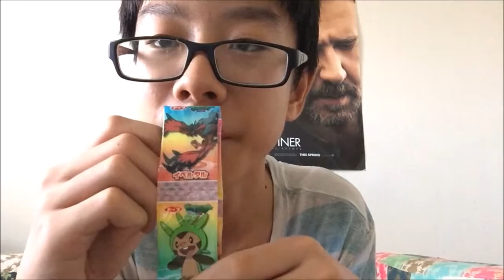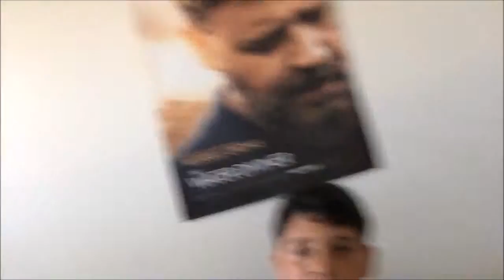Trying Sriracha Pretzels, Sriracha Licorice, and Pokemon Gum With the Crew